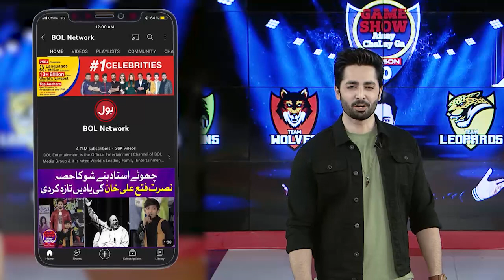Danish Taimoor Nay Kiya Usama Ko Khbardar? | Game Show Aisay Chalay Ga season 11 | BOL Entertainment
Danish Taimoor Nay Kiya Usama Ko Khbardar?